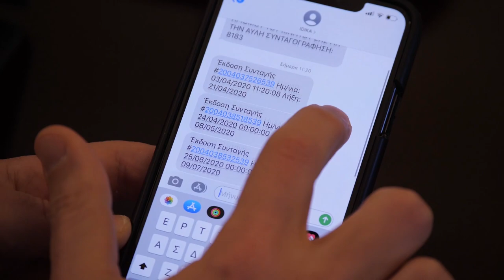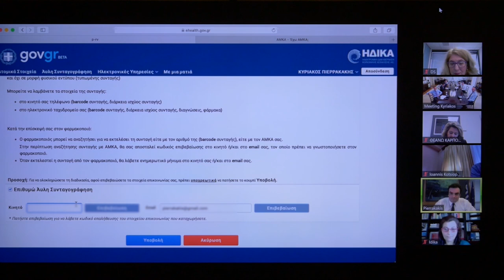Παρουσίαση του νέου συστήματος «άυλης» συνταγογράφησης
Η «άυλη» συνταγογράφηση είναι μία σημαντική μεταρρύθμιση που αποδεικνύει ότι το ψηφιακό κράτος είναι στην υπηρεσία των πολιτών, ειδικά των πιο αδύναμων. Είναι μία πρωτοβουλία από την οποία κερδίζουν όλοι, πολίτες, γιατροί και το δημόσιο σύστημα υγείας.